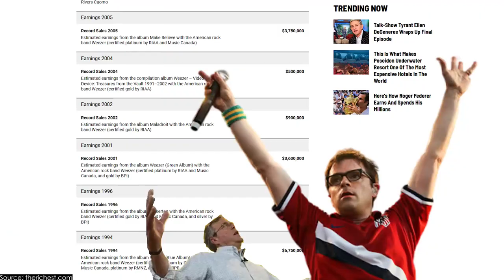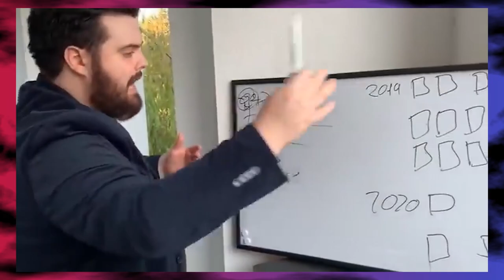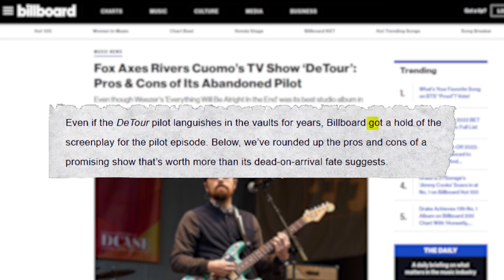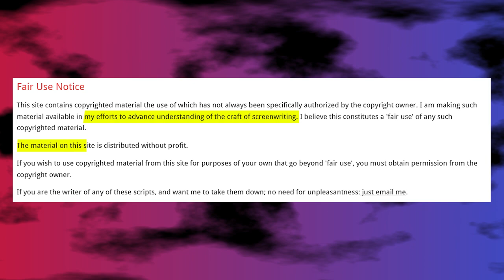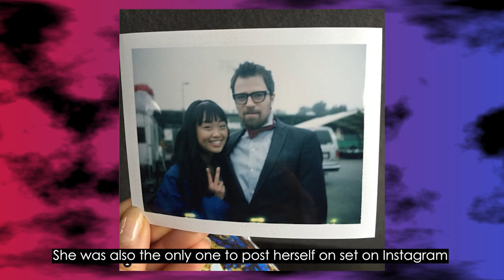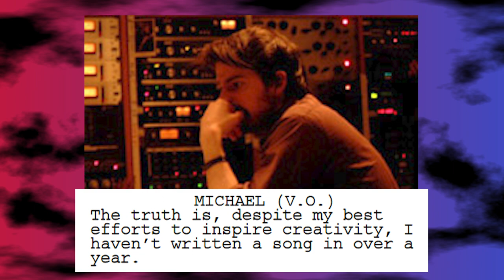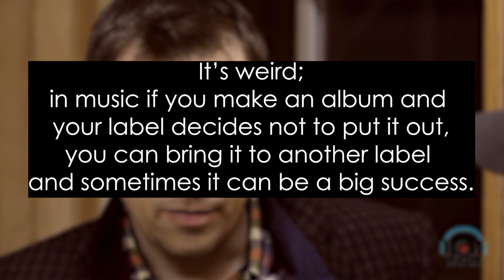Detour - Rivers Cuomo's Failed TV Pilot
What do you get when you combine the world's weirdest musician, and a TV writer in need of a new project? As it turns out, not much. Detour was a completely finished TV pilot loosely based on the life of Weezer's Rivers Cuomo. Specifically, when he went back to Harvard a decade after dropping out. What did this pilot do right? And, more importantly, what did it do wrong? Is it lost media?